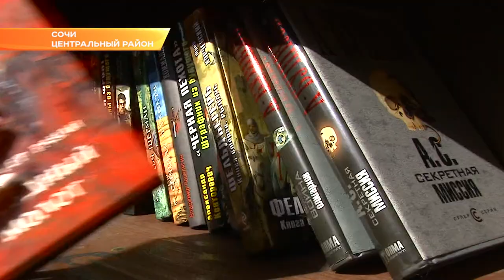Вице-мэр Сочи по соцвопросам встретилась с молодежным активом города. Новости Эфкате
Встреча прошла в администрации курорта. Представители молодежных объединений и клубов рассказали о своих проблемах, в мэрии пообещали найти решение для каждой. Найдут поддержку и любые инициативы сочинских школьников и студентов, сказала по итогам встречи Полина Деняк.

За круглым столом собрались представители ученического и студенческого советов, спортивных, творческих клубов, патриотцентров, молодые депутаты и волонтеры. Среди озвученных проблем — в городе мало площадок для занятий уличными видами спорта, а существующие не содержатся на должном уровне. Еще одна беда— безрецептурная продажа психотропных лекарств в аптеках. Есть проблемы и с доступом детских турцентров в леса нацпарка. В мэрии пообещали помочь решить все озвученные вопросы.